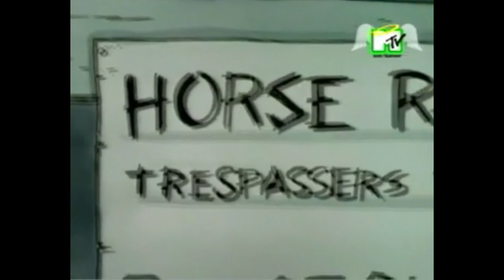Beavis and butthead Cow tipping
Beavis and Butthead S04E02 Cow Tipping